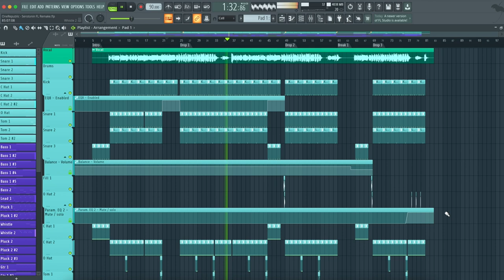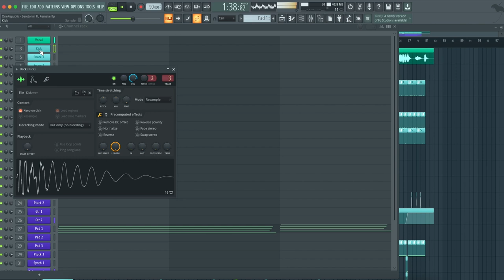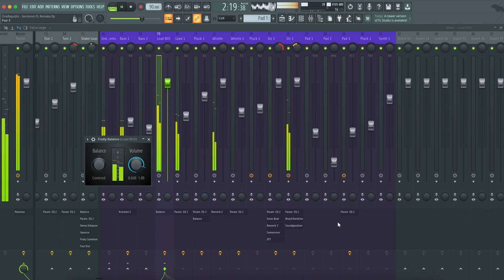OneRepublic - Serotonin (FL Studio Remake)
⚙ Template Specifications ⚙

📌Software, DAW:  FL Studio 20.8, or higher.
📌Song Key: C Maj
📌Time Length: 3:38
📌Genre: Pop / Trap / Wave